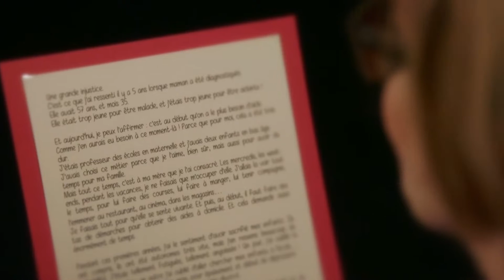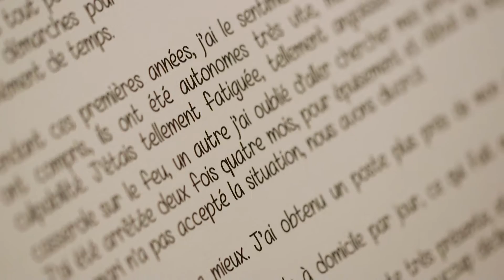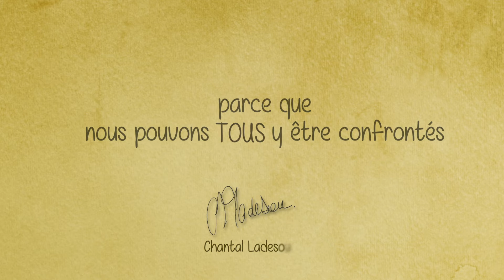Des mots pour Alzheimer 2016 - Chantal Ladesou